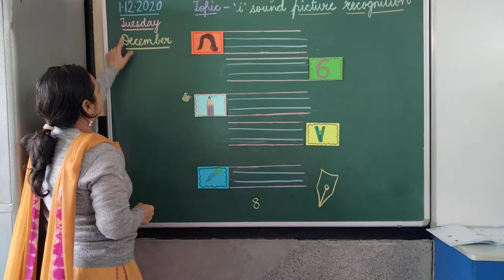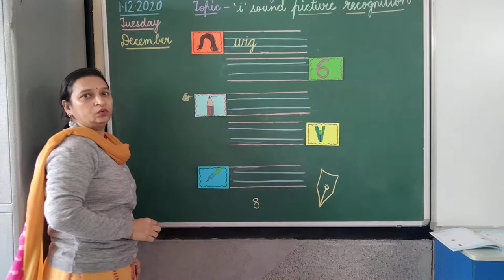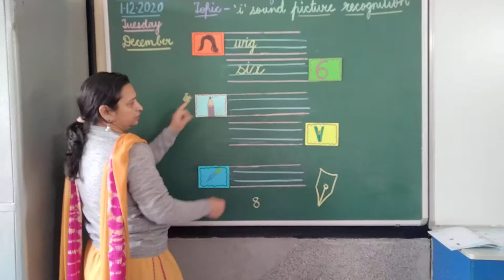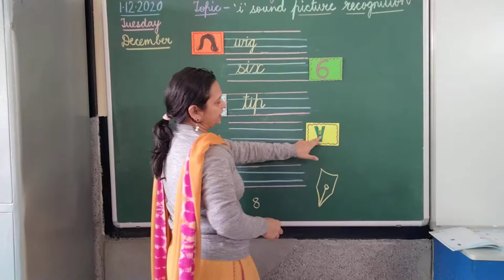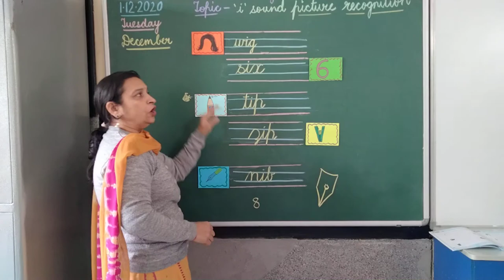picture Recognition of i vowel 1.12 .2020 by Saroj Sharma